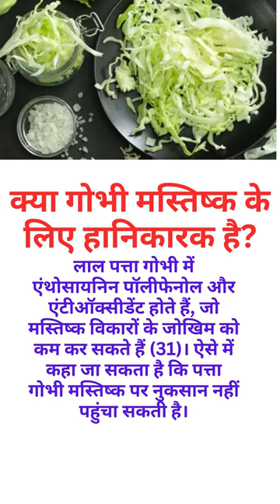क्या गोभी मस्तिष्क के लिए हानिकारक है?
health tips
health tips in hindi,
fitness tips in hindi,
onlymyhealth in hindi,
ayurvedic health tips in hindi,
healthy rahne ke tips,
body fitness tips in hindi,
best health tips in hindi,
१०० हेल्थ टिप्स,
100 health tips in hindi,
डेली हेल्थ केयर टिप्स,
tamil maruthuvam tips in tamil,
medical tips in hindi
body fitness tips for male hindi
men's health tips in hindi
my health tips in hindi
good health tips hindi|
महत्वपूर्ण सूचना :
हम GKMAHISHORTS  YouTube चैनल पर यूनानी, आयुर्वेदिक, प्रेरणा, और स्वास्थ्य और चिकित्सा से संबंधित सभी सामान्य जानकारी से भरपूर वीडियो अपलोड करते हैं। यहां किसी भी वीडियो में खुद को दवा या किसी अन्य सामग्री का सेल्फ-मेडिकेशन के लिए सलाह नहीं दी जाती है। डवाई या किसी भी सामग्री का उपयोग करने से पहले, अपने डॉक्टर से सलाह लेना अत्यंत आवश्यक है। यदि कोई व्यक्ति किसी भी वीडियो को देखकर स्वयं से दवा या किसी भी सामग्री का उपयोग करता है, तो उसका स्वयं जिम्मेदार होना होगा और उससे होने वाले किसी भी नुकसान के लिए हमारी कोई जिम्मेदारी नहीं होगी।
धन्यवाद।